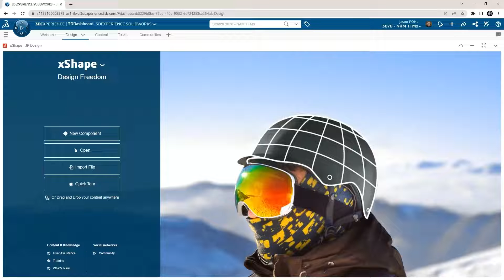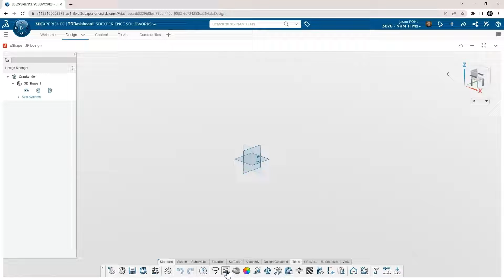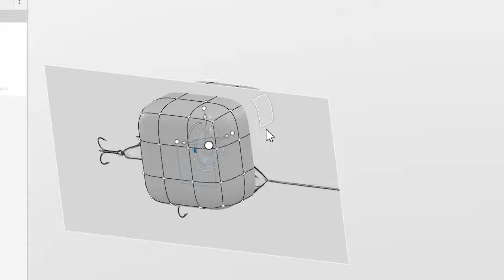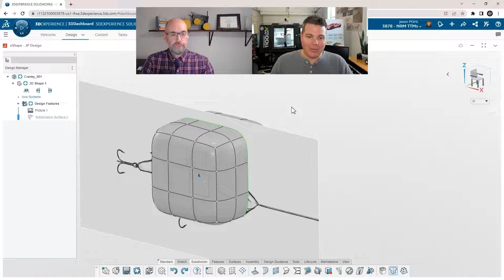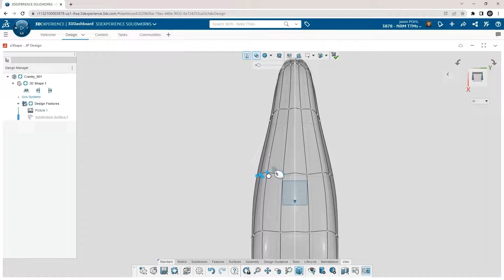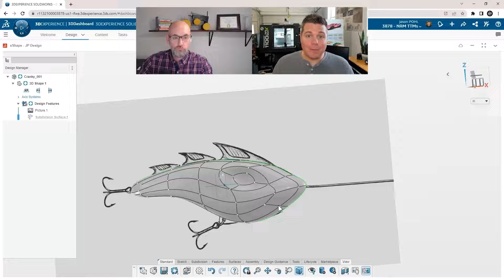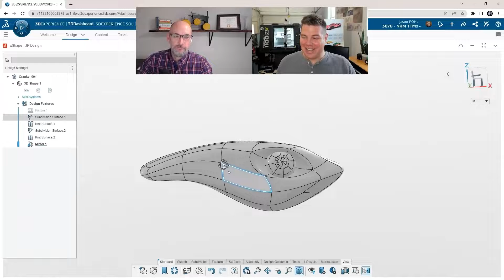Makers Tutorial Series - Episode 04: Starting a Project in xShape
Welcome to our comprehensive 3DEXPERIENCE SOLIDWORKS for Makers tutorial series designed specifically for makers and creative enthusiasts. This series consists of 9 informative episodes, each guiding you through the exciting world of making with 3DEXPERIENCE SOLIDWORKS for Makers.

In this episode, you will learn how to create your first project in xShape, which will set the stage for your exciting 3D design adventure. Explore the different elements and shaping tools you can use to model organic and natural shapes, so you can bring your ideas to life.